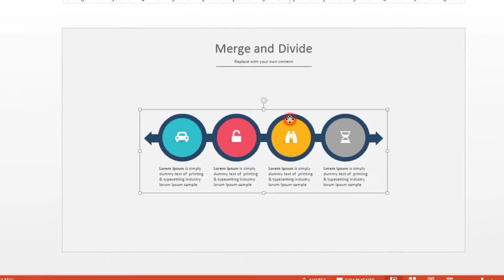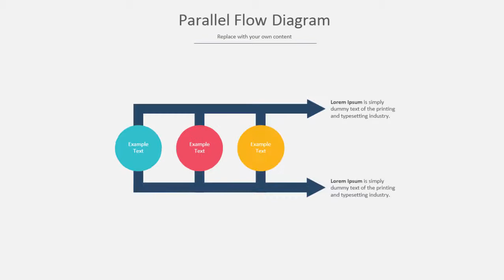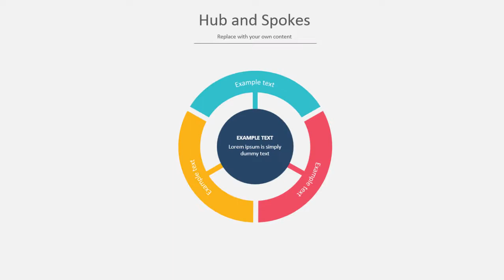PowerPoint Diagram Templates - Get SmartArt PowerPoint Graphics & Process Flow Chart ppt Templates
367 PowerPoint diagram templates to create beautiful PowerPoint presentation slides.

This PowerPoint diagrams pack include a huge selection of SmartArt graphics based on 140 unique diagram concepts. All graphics are categorized into five main categories as flow diagrams, network diagrams, segment diagrams, stack diagrams, and join diagrams. These are further divided into 14 easy-to-find subcategories.